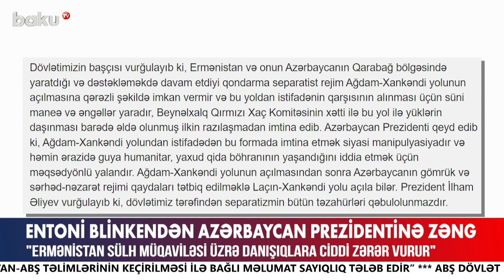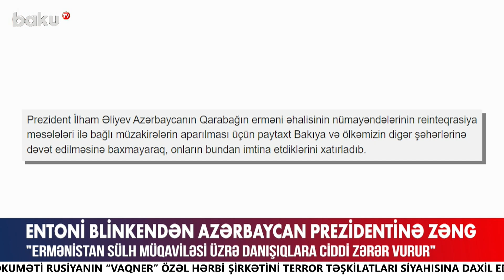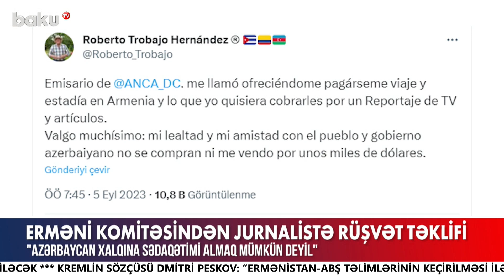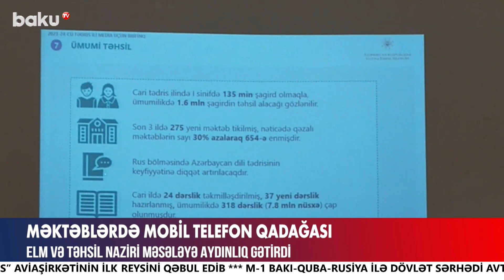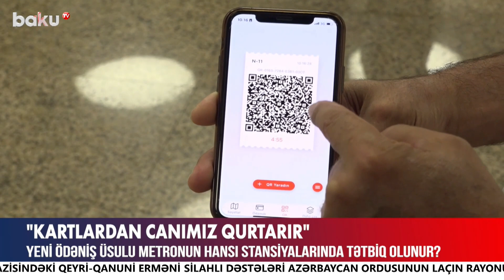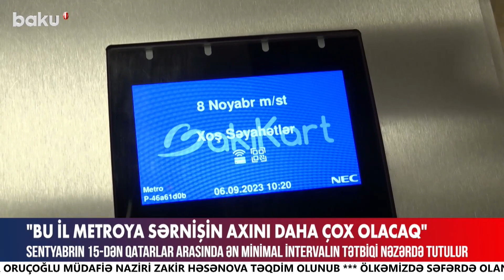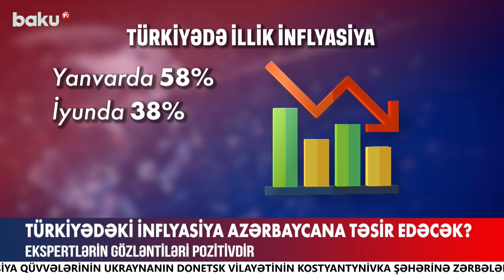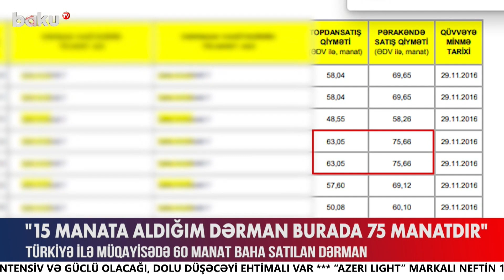Blinken Kiyev səfərində nələri müzakirə etdi?